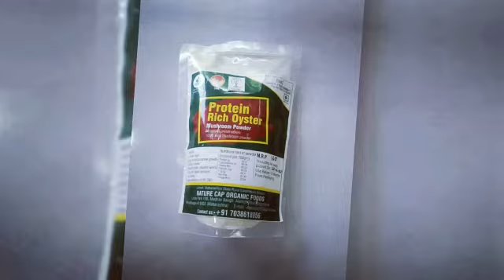🍄नेचर कॅप ऑरगॅनिक फूड्स 🍄 Oyster Mushroom Cultivation and Training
आॅयस्टर मशरूम व्यवसाय प्रशिक्षण
इच्छुकांनी आधिक माहितीसाठी ७० ३८ ६१ ८० ५६